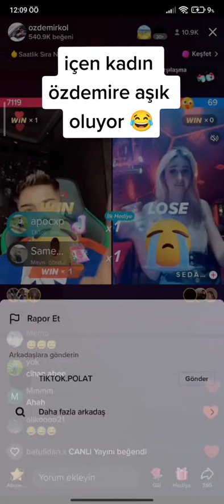Özdemirkola aşık oldu kadın